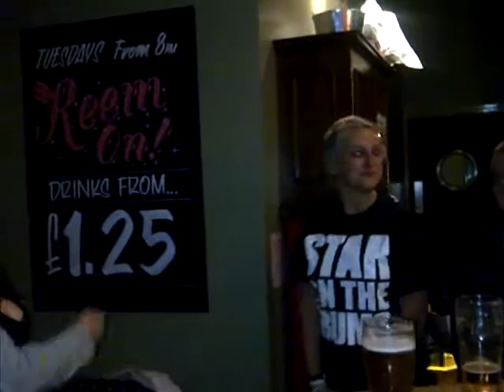slap slap slap bitches